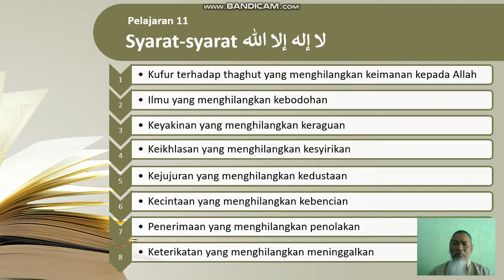Tauhid Kelas 7 Pertemuan 9 Syarat syarat Syahadat